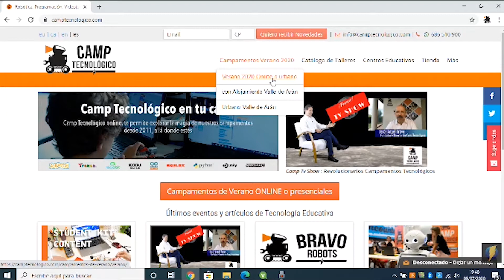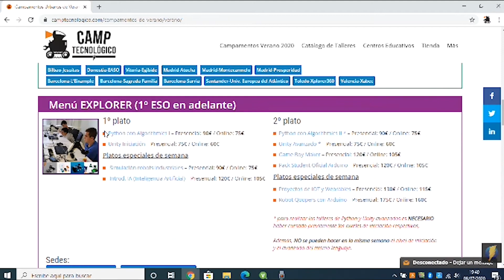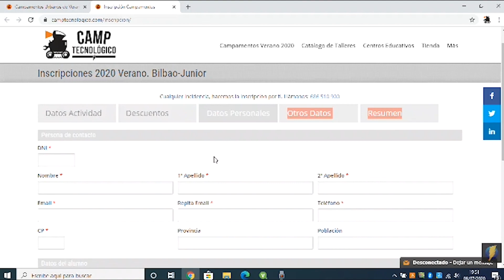Aprender robótica y programación con un click.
Pasos para aprender programación y robótica desde hoy mismo y sólo en un click.
Camp Tecnológico te ofrece una novedosa oferta de campamentos tecnológicos híbridos  (presenciales y on-line), que Camp Tecnológico ha preparado para tus hijos/as de 5 a 17 años  hasta el 5 de septiembre ( según sedes ).
Campamentos tecnológicos de verano “a la carta”:
•  TALLERES PRESENCIALES EN NUESTRAS SEDES:
MENÚ COMPLETO
1.
PRIMER PLATO: Es la primera sesión de la mañana (de 9:15 a 11:15 horas), son talleres para aprender código
2.
SEGUNDO PLATO:  Segunda sesión de la mañana (de 11:30 a 13:30 horas). Son talleres centradas en dos temáticas: aprender más código o realizar proyectos con electrónica y robótica. En el segundo caso los alumnos reciben su propio kit de trabajo, que utilizan en el taller presencial y  al finalizar el campamento se lo llevan a casa y pueden seguir haciendo proyectos y compartirlos con sus compañeros en  nuestra plataforma tecnologica.

TALLERES ON-LINE: MENÚ COMPLETO Ó PLATOS SUELTOS.
Talleres virtuales con actividades de mañana completa (primer y segundo plato)  ó solo elegir uno de ellos( primer plato o segundo plato). En este formato on line también está previsto una sesión de tarde con horario que va desde las 17:00 horas a las 19:00 horas.
Y además platos especiales de la semana, una sorpresa de nuestro Chef Tecnológico innovadora cada semana.

Camp Tecnológico ofrece las mejores soluciones 🥇 en los sectores de la robótica educativa, robotica industrial y robótica de servicios en España, con oficinas en Bilbao, Madrid y Barcelona.

Si Buscas una Solución 🚀 Contacta con nosotros.

🏢 Dirección: Avenida Cervantes, 52 Edificio Cervantes Edificio 11 4º Planta, 48970 Basauri, Bilbao
Bizkaia (Vizcaya)
España